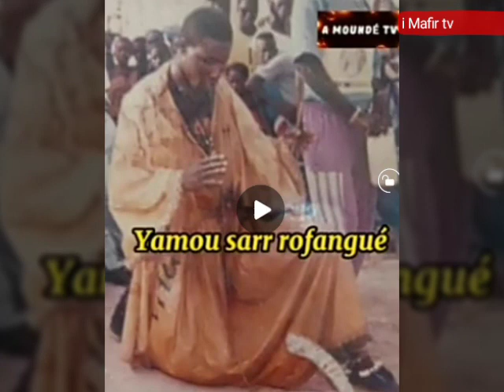son lutte tiossane tigi ... lutte traditionnelle sénégalaise, sérére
une vraie son de lutte traditionnelle sénégalaise.